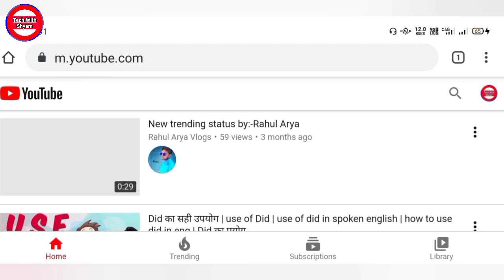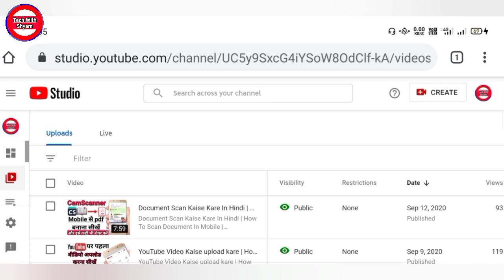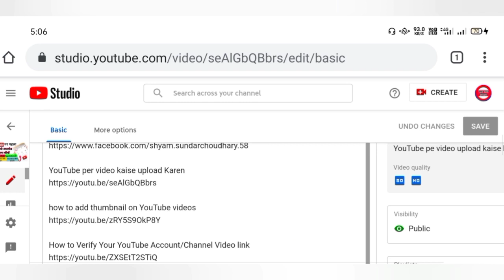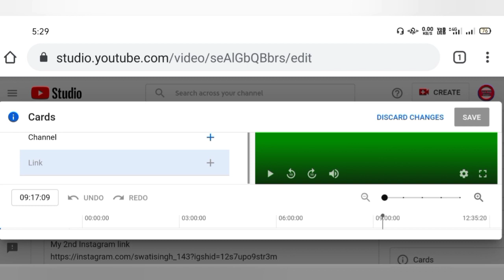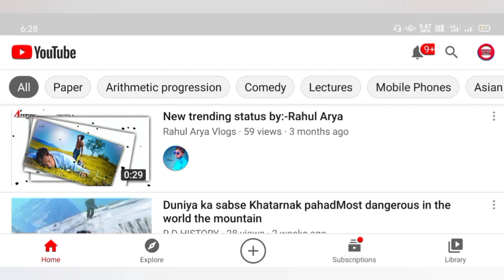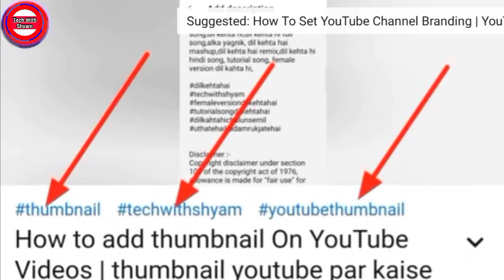i button kaise lagaye?| How To add i button in YouTube videos | how to add i cards on youtube videos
i button kaise lagaye?| How To add i button in YouTube videos | how to add i cards on youtube videos | tech with Shyam |

Dosto aaj ki is video me maine aapko ye bataya hai ki aap apne YouTube videos me (i button/i card) ka use kaise kare jisase aapke old/purani videos par bhi views increase kare aur Aap apni purani video par Acha views gain kar sake. Ummid hai aapko yah video bahut pasand aaegi...